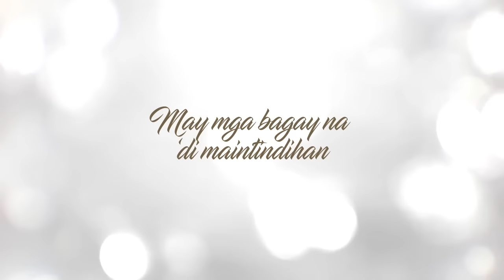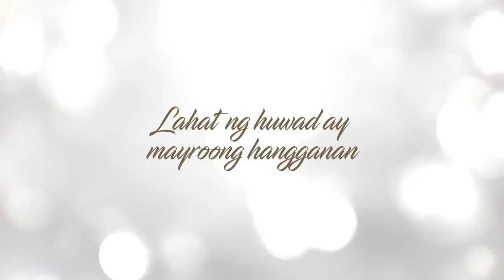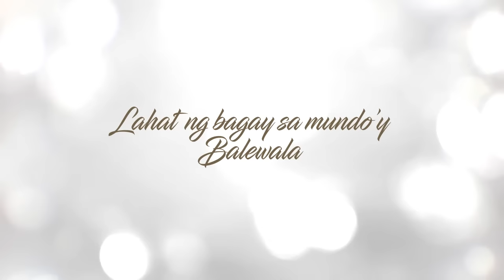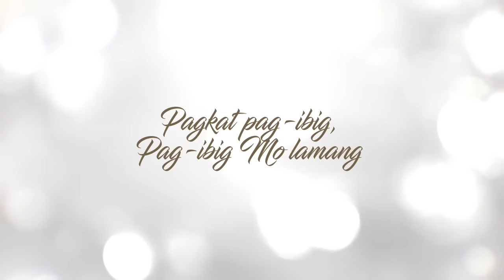Nasa Puso - Janine Berdin | "Kadenang Ginto" OST (Lyrics)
Listen and download Janine Berdin's music at Spotify and iTunes!